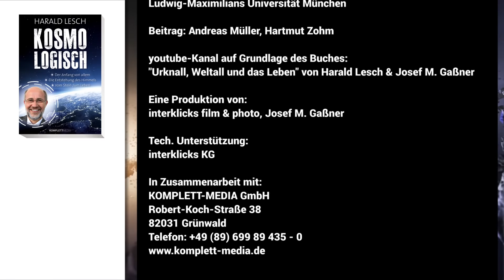Fragen zur Fusionsforschung • Umwelt, Sicherheit, Nachhaltigkeit • Kommentarcheck | Hartmut Zohm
Hartmut Zohm, Leiter des Bereichs Tokamak-Szenario-Entwicklung und Direktor am Max Planck Institut für Plasmaforschung in Garching, beantwortet Fragen von Andreas Müller zu den Themen: Umwelt, Sicherheit und Nachhaltigkeit in der Fusionsforschung.